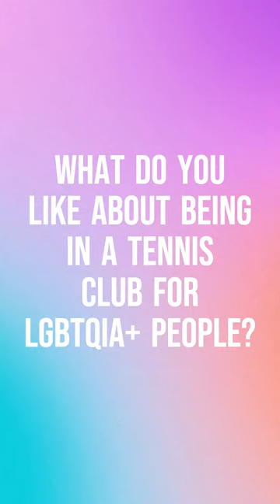Tennis Sydney Interview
Filmed during Sydney World pride for INTERNATIONAL TRANSGENDER DAY OF VISIBILITY